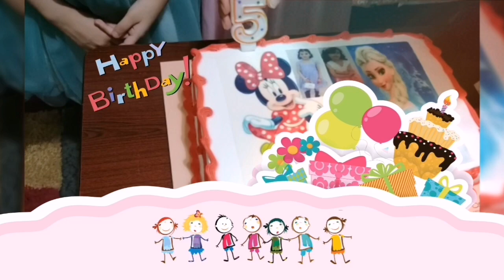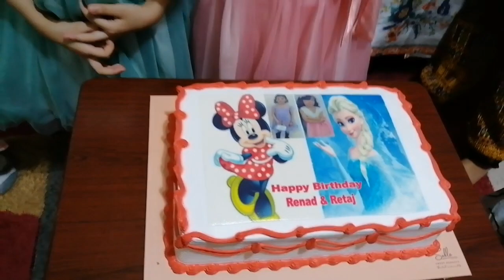131vlog birthday of my 2 sweetsweet princess Retaj and Renad